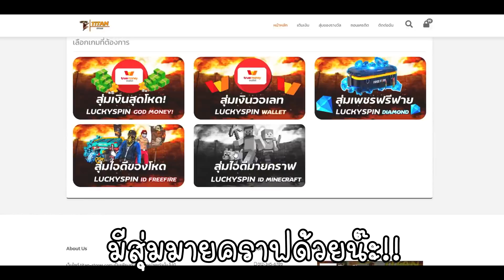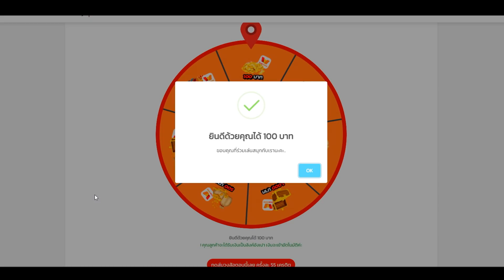ช่วยเพื่อน?? แปลงร่างเป็น【ตุ๋นปากเป็ด】 เปย์เงินให้เพื่อน!! (มายคราฟ ช่วย)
เว็บปั้มเงินวอเลท - สุ่มรหัสมายคราฟ